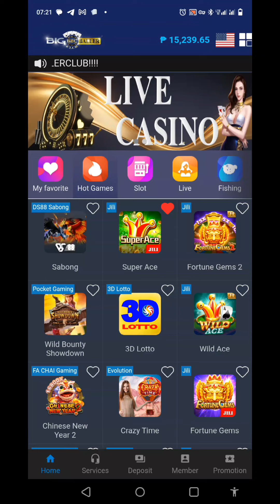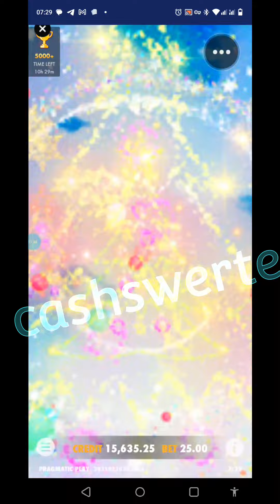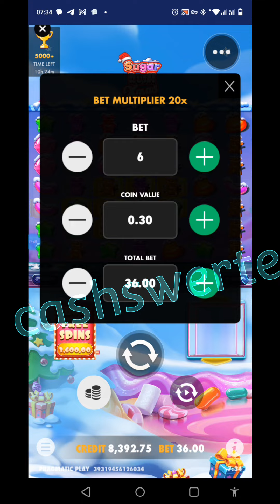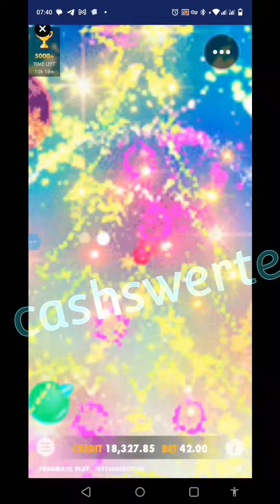sugar rush Kay big baller, Isa sa favorite ko paldo kung magbigay solid under pragmatic play sa bbc